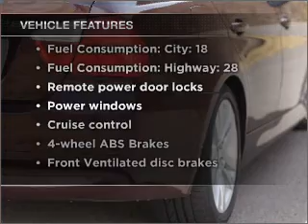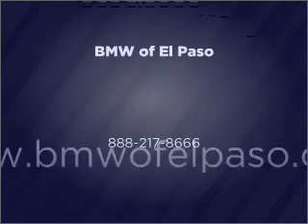2008 BMW 328 - El Paso TX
Year: 2008
Make: BMW
Model: 328
Trim: i 4D Sedan
Engine: 3.0 liter I-6
Transmission: Automatic
Color: Barbera Red Metallic
Mileage: 41296
Address:
6318 Montana Ave